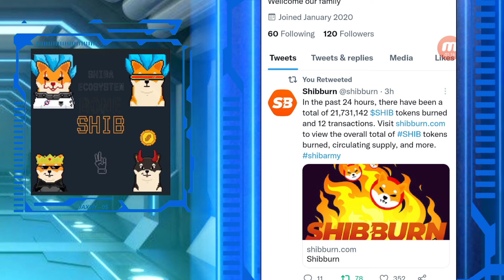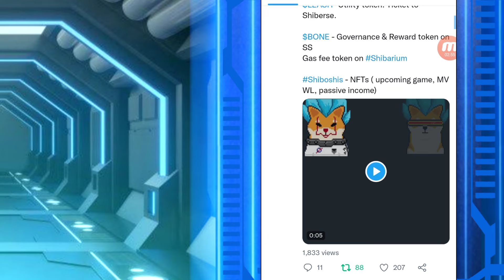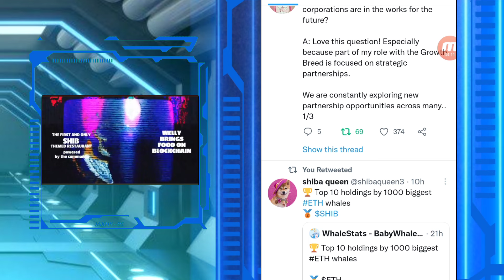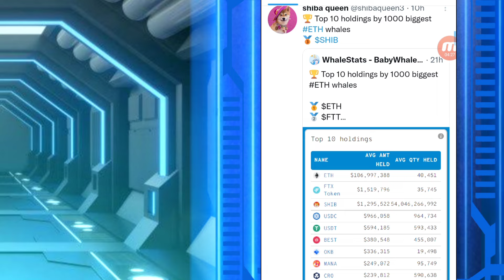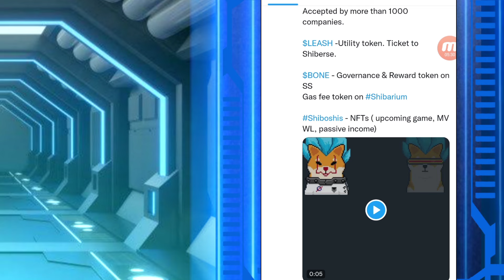SHIBA INU BIGEST UPDATES || NEW PARTNERSHIP IS COMING!